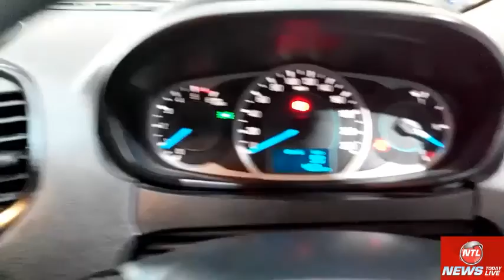FORD FIGO ASPIRE Compact Sedan Car India More Car Reviews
Ford Figo Aspire Compact Sedan first look complete review. Just have a walkthrough of this wonderful small sedan. We're coming up with full complete walkthrough review in detail very soon. Till then just watch this Ford Figo Aspire TDCi diesel engine second from top variant Titanium look through.